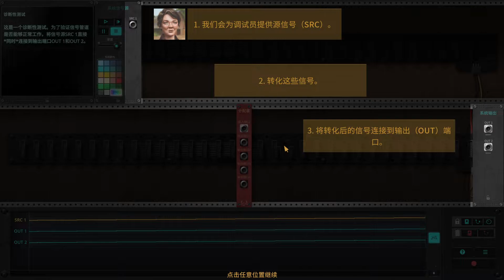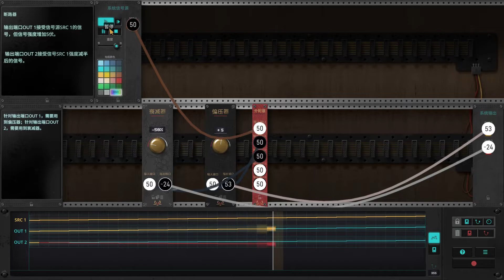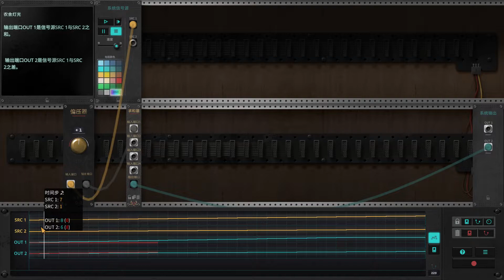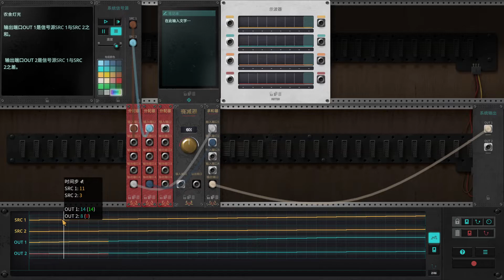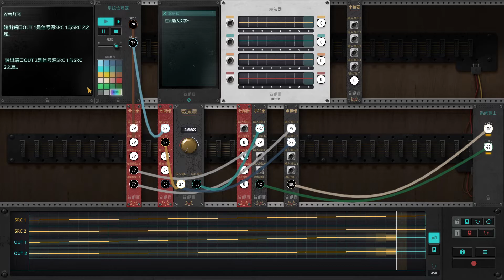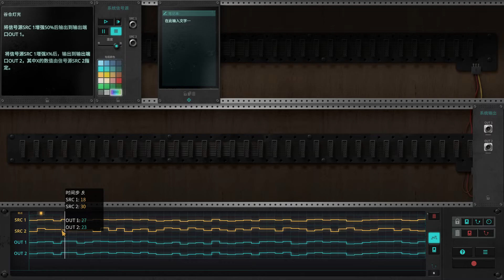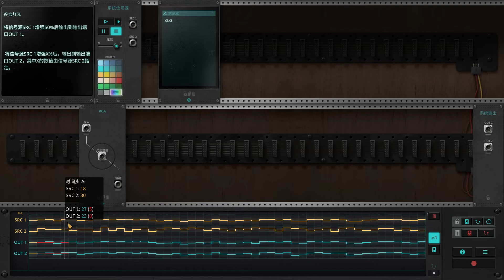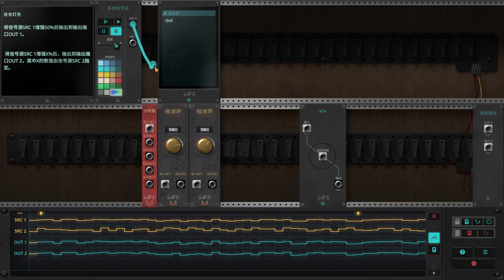The Signal State - Ep. 1 Restoring Signal | 訊號法則 - 第一集 重啓信號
你是生活在末世的訊號調試員。一場即將永遠徹底地改變農業生產的變革襲來，而你，正是其中的一分子：你需要發揮邏輯能力，洞悉訊號法則，調用模塊化的合成器來破解各式複雜的謎題。修復各種機器設備，重建廢棄農場，邁出踏向未來的第一步吧。